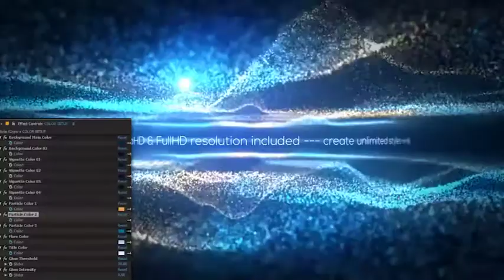Audio Spectrum Music Visualizer by graphicINmotion -videoHive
This audio-reactive, abstract, particle style audio visualizer is perfect to visualize your music production on media channels like youtube, vimeo, etc..

Trapcode Form v2 or v3 plugin and OPTICAL FLARES plugin are REQUIRED to use this template. You can find them here:

If you don´t have the plugins or After Effects, I do offer customization and render services for this template.

Recommendation

Take a look into the project and watch the included CUSTOMIZATION TUTORIAL and a 4K UltraHD full length song example here

Template Features

6 bright and 6 dark color presets included
Fully audio reactive
Fully customizeable
Easy to customize – step by step video tutorial included
All colors are editable
Audio is not included in the download – you can get it from butterflystudio at audiojungle
Technical Details

FullHD & UltraHD resolution included
Suppuorts audio tracks up to 10 minutes duration
Trapcode Form v2 or v3 plugin and OPTICAL FLARES plugin are REQUIRED
Works with After Effects CS5 and above (Trapcode Form v3 CS6 and above)